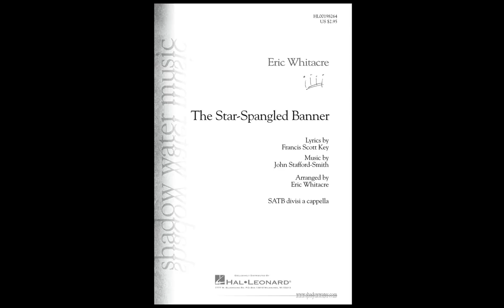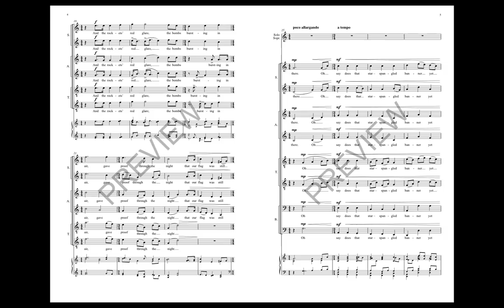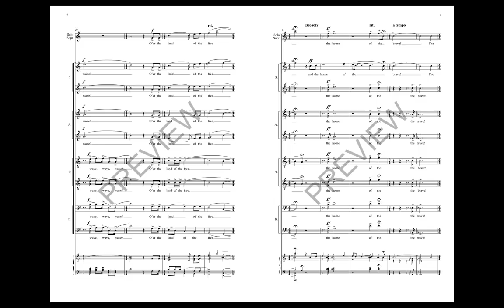The Star-Spangled Banner (SATB divisi Choir) - Arranged by Eric Whitacre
Eric Whitacre has created a remarkable setting of the Star-Spangled Banner, filled with colorful effects and vivid dissonance. Challenging and impressive!